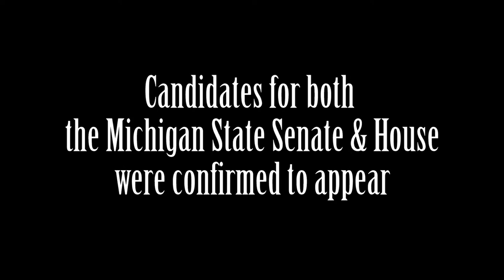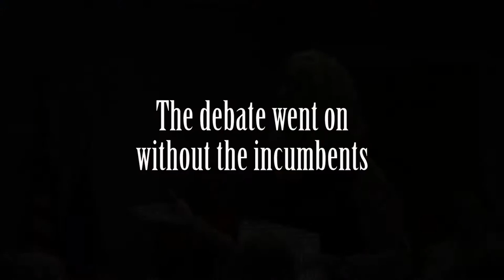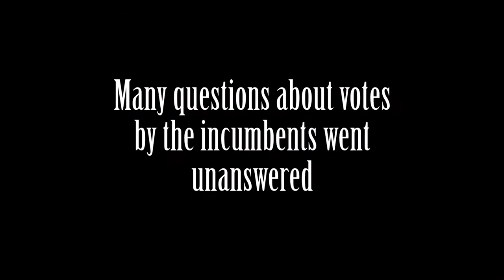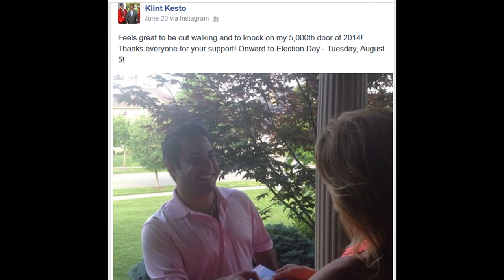GWBR Debate 2014 | The Klint Kesto File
The Chaldean Post went to a debate in West Bloomfield on 6/20/14 to listen to an elected Chaldean state congressman speak. This is what we saw.